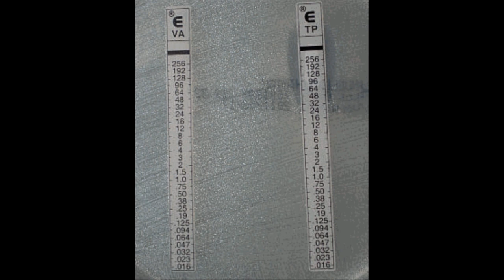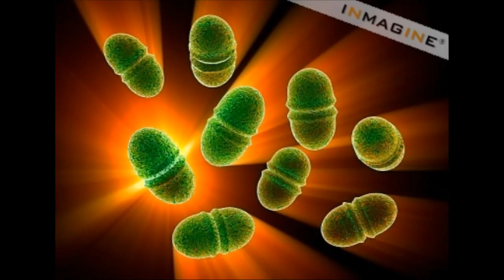Enterococcus faecalis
Clasificación científica
Dominio: Bacterias
Reino: Eubacteria
Phylum: Firmicutes
Clase: Bacilos
Orden: Lactobacillales
Familia: Enterococcaceae
Género: Enterococcus
Especie: faecalis
Nombre binomial
No se debe confundir con Enterococcus faecium .
Enterococcus faecalis - anteriormente clasificados como parte del Grupo D Streptococcus sistema - es un Gram-positivo , comensal bacteria que habita los tractos gastrointestinal de los humanos y otros mamíferos.Es uno de los principales componentes de algunos probióticos suplementos alimenticios.Al igual que otras especies del género Enterococcus , E. faecalis puede causar infecciones potencialmente mortales en humanos, especialmente en el nosocomial (hospital) medio ambiente, donde los niveles naturalmente altos de resistencia a los antibióticos se ha encontrado en E. faecalis contribuir a su patogenicidad.E. faecalis se encuentra con frecuencia en tratados raíz canal dientes en valores de prevalencia que oscilan entre el 30% y el 90% de los casos.Del conducto radicular tratados con dientes son cerca de nueve veces más probabilidades de albergar E. faecalis que los casos de infecciones primarias.
Fisiología
E. faecalis es un inmóviles , anaerobio facultativo microbio, sino que fermenta la glucosa sin producción de gas, y no produce una catalasa reacción con peróxido de hidrógeno . Puede producir una reacción pseudocatalasa si se cultiva en agar sangre. La reacción es generalmente débil. Se produce una reducción de leche tornasol , pero no licuar la gelatina. El crecimiento en caldo nutriente es consistente con ser anaerobios facultativos.
Patogenia
E. faecalis puede causar endocarditis y bacteriemia , infecciones del tracto urinario (ITU) , la meningitis y otras infecciones en los seres humanos.Hidron AI, Edwards JR, Patel J, et al. (noviembre de 2008). "Actualización anual NHSN: patógenos resistentes a los antimicrobianos asociados a infecciones nosocomiales: resumen anual de los datos notificados a la Red Nacional de Seguridad Sanitaria de los Centros para el Control y Prevención de Enfermedades, 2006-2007". Infect Control de Hosp Epidemiol 29: . 996-1011 doi : 10.1086/591861 . PMID  18947320 . / ref Varios factores de virulencia se cree que contribuyen a E. faecalis infecciones. Un plásmido codificada hemolisina , llamada la citolisina, es importante para la patogénesis en modelos animales de infección, y la citolisina en combinación con alto nivel de gentamicina resistencia está asociada con un incremento de cinco veces en el riesgo de muerte en pacientes humanos con bacteriemia.Un plásmido factor-encoded llamado "sustancia agregación" también es importante para la virulencia en modelos animales de infección.
Resistencia antibacteriana
E. faecalis es resistente a muchos de uso común antimicrobianos agentes ( aminoglucósidos , aztreonam , cefalosporinas , clindamicina , las penicilinas semisintéticas nafcilina y oxacilina , y trimetoprim-sulfametoxazol ).La resistencia a vancomicina en E. faecalis es cada vez más común.Opciones de tratamiento para resistente a la vancomicina E. faecalis incluyen linezolid y daptomicina , aunque ampicilina se prefiere que las bacterias son susceptibles.Quinupristina / dalfopristina se puede utilizar para tratar Enterococcus faecium pero no E. faecalis .
Histórico
Antes de 1984, los enterococos son miembros del género Streptococcus así: E. faecalis se conoce como Streptococcus faecalis